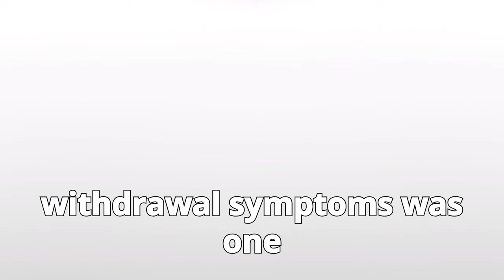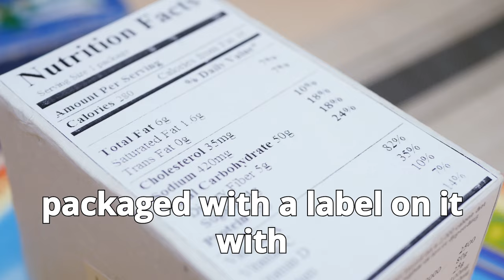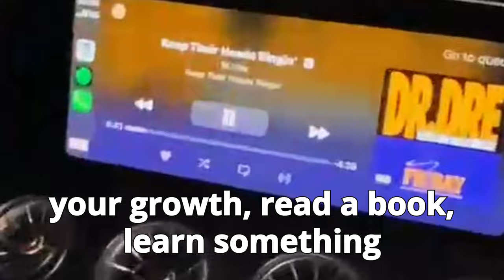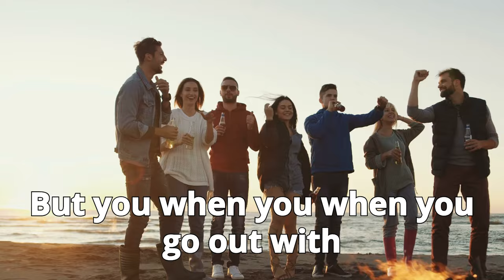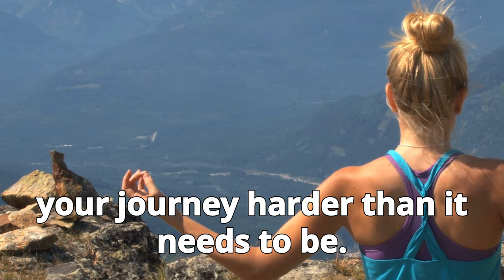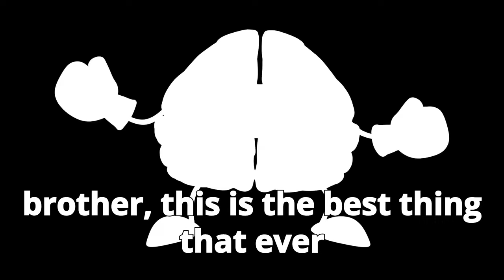How to Speed up Nofap Recovery - Steal My 6 Secrets!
Ready to quit porn for good? Join my Quit Porn Coaching program for personalized support—book your free 45 minutes call today!

Struggling with your Nofap journey and looking for ways to speed up recovery? In this video, I reveal 6 powerful secrets that helped me overcome my 20-year addiction and achieve faster results. These are practical, actionable tips you can start using today to accelerate your progress and stay on track. From specific lifestyle changes to mindset shifts, I’m sharing everything I’ve learned to help you conquer urges, boost your energy, and regain control of your life. Don’t miss out—watch till the end for a complete roadmap to success!"

0:00 6 Nofap Tricks Intro
0:35 Withdrawal Symptoms Obsession
1:43 Eat This Food Only
3:04 Working out Especially Squats
4:16 Less Smartphone Time
4:55 Socialize
5:49 Live in the Moment
7:36 How I Quit P*orn in One Month

This description teases valuable content while encouraging viewers to stay engaged throughout the video